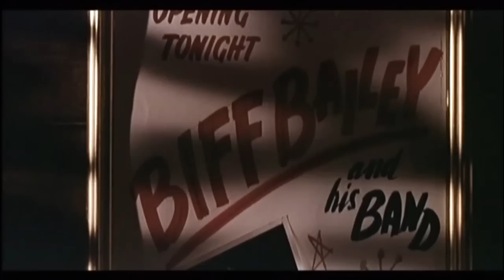"Give Me Love"- Kenny Lynch/Tubby Hayes Quintet- From "Dr. Terror's House of Horrors" (1965)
Great number from the "Voodoo" segment of the movie.
An Amicus/Hammer film classic. From the DVD recently released.